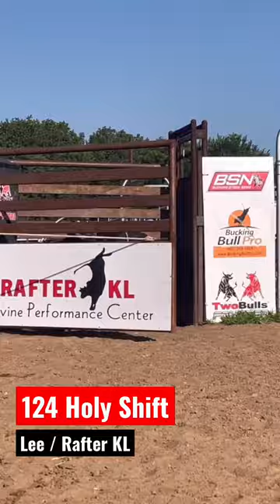124 Holy Shift. Labor Day Elite Yearling Sale & Showcase Futurity. Lot 9.